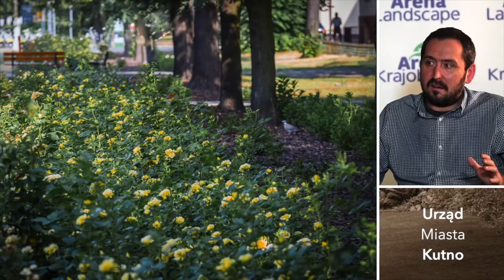#9 Arena Krajobrazu - SPOTKANIA | O kolekcji róż w Kutnie rozmawiamy z Jarkiem Makowskim.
💥 Gościem #9 odcinka cyklu - Arena Krajobrazu - SPOTKANIA  jest Jarek Makowski -  Kierownik Biura Zieleni Miejskiej Urzędu Miasta Kutna.
Z Jarkiem rozmawiamy o różach, bioróżnorodności, łąkach, koszeniu. W filmie znajdziecie też, wiele cennych rad dotyczących uprawy róż w mieście.